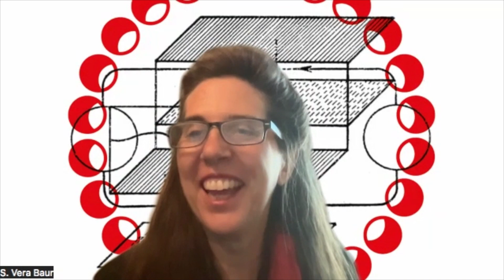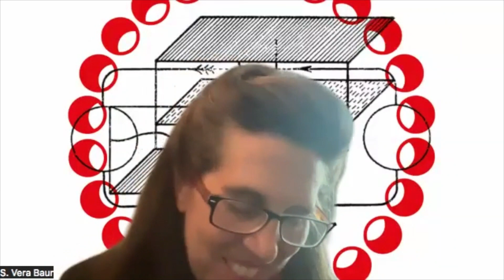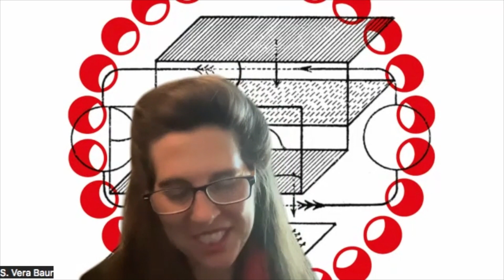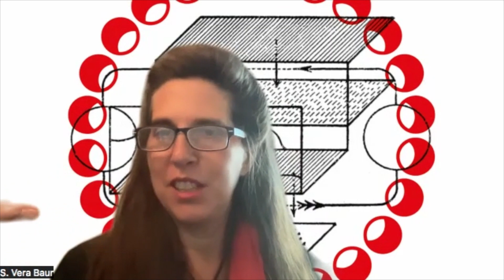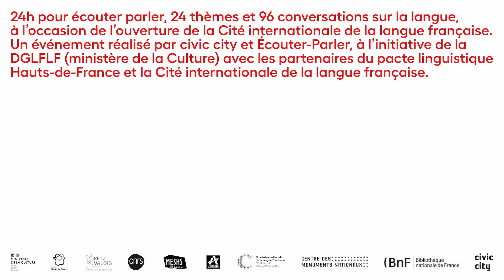Ecouter parler 16 - Réinventer (Mardi 31 octobre 06h-07h)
Ecouter parler
24 heures, 24 thèmes et 96 conversations sur la langue française.

Du lundi 30 octobre à 15h à mardi 31 octobre 2023 à 15h.
En direct de la Cité internationale de la langue française à Villers-Cotterêts, à l’occasion de son inauguration et de son ouverture.

Un événement réalisé par civic city et Écouter-Parler, à l’initiative de la Délégation générale à la langue française et aux langues de France (ministère de la Culture) avec les partenaires du pacte linguistique Hauts-de-France et la Cité internationale de la langue française.